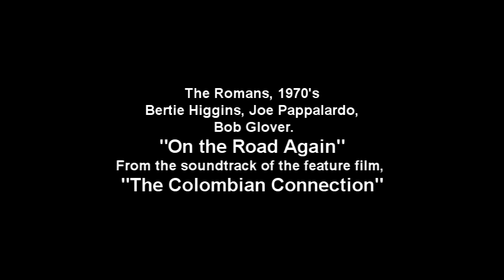The Roemans - "On The Road Again" (The Colombian Connection Official Soundtrack)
Ahoy!
Our band, "The Roemans" was originally comprised of five members and we eventually parted ways as bands often do. After a few years, we rejoined as "The Romans" a trio comprised of Bob Glover, Joe Pappalardo and myself all original members of "the Roemans". We climbed back in the garage and began working on very simple rock music and it was just great. These were my days as a drummer/lead singer and a fledgling song writer and "On the Road Again" was one of the first. That is Bob trading vocal licks with me, Joe on bass and harmonica, and Bob also played lead guitar and bit of piano on this recording. My son, Julian, who directed our new film, "The Colombian Connection" heard this on an old .45 record and insisted I digitally try to clean it up and include it in the sound track of the film. So, here it is in all of it's simplicity and I still believe that rock music should be simple and fun. (go Creedence Clearwater!) The entire sound track with Dan Martinez and myself is being released on 12/12/12 by Toucan Cove/Universal Music and the DVD follows soon after distributed by Archstone. Now, go kick off your shoes, grab someone and give it hell!